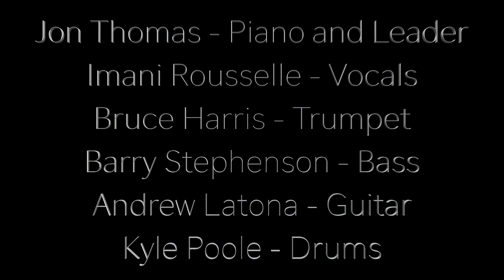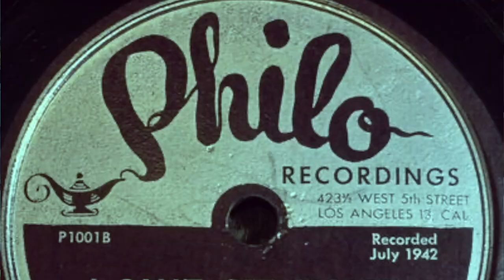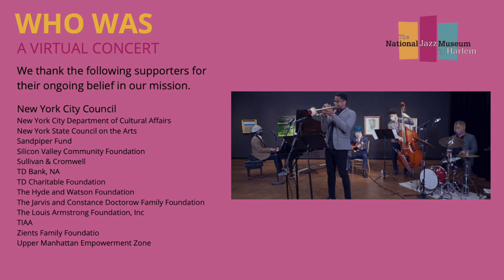WHO WAS: NAT KING COLE